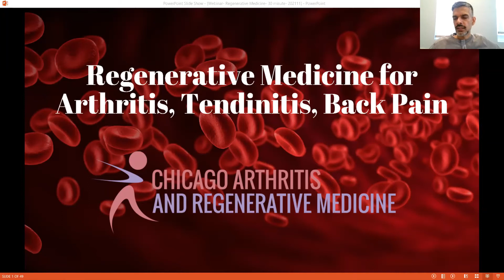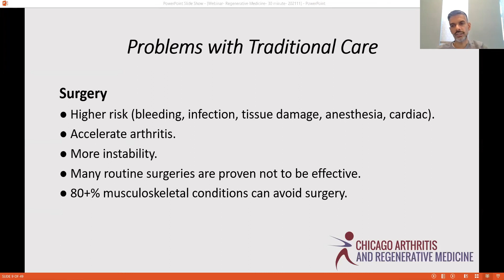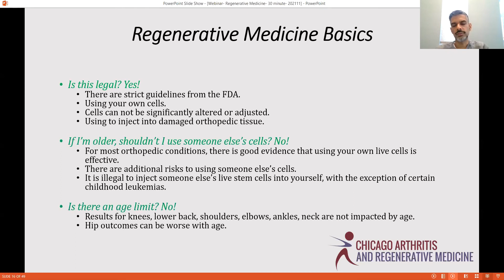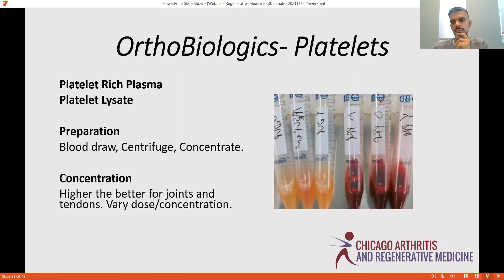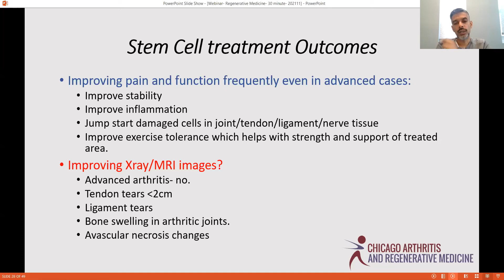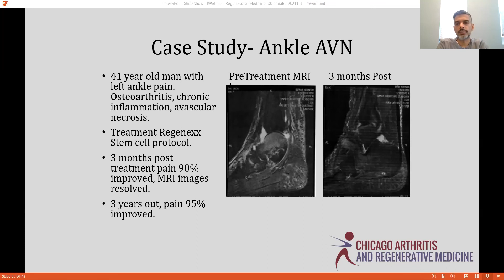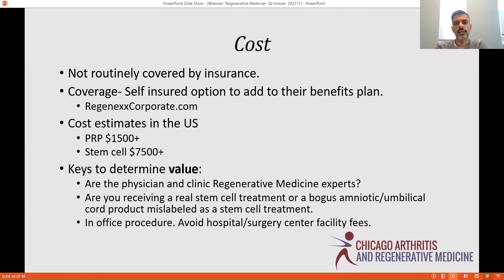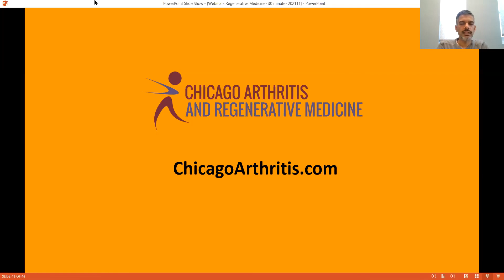Reduce Pain, Improve Function, and Avoid Surgery | Chicago Arthritis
Learn About Regenerative Medicine Procedures for Joint Arthritis, Injuries, & Spine Pain with Rheumatology Discussion
Webinar replay from November 24, 2021

ChicagoArthritis.com
Facebook.com/ChicagoArthritis
Instagram.com/chicagoarthritis/
Twitter.com/chiarthritis
Linkedin.com/in/siddharth-tambar-04021413